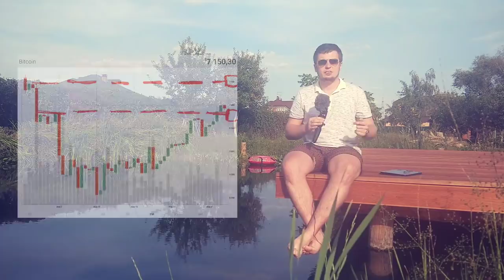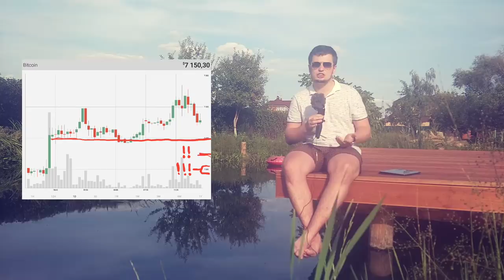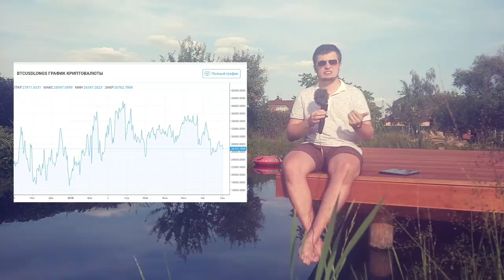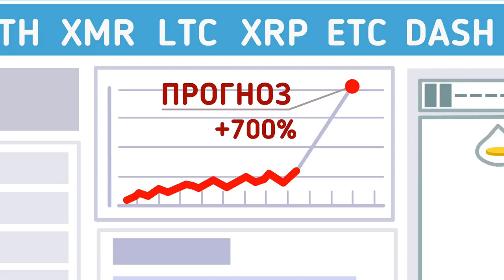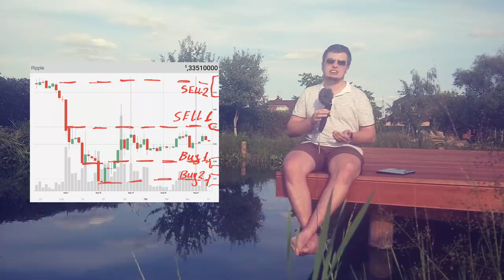Bitcoin . РУБЕЖ ПРОБИТ . ТОП АЛЬТКОИНЫ . RIPPLE . DOGECOIN . Анализ, прогноз, рекомендации.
Криптофинанс в Telegram: @kriptozaim

Торгую исключительно по курсам этой